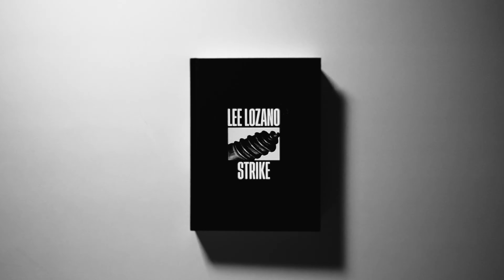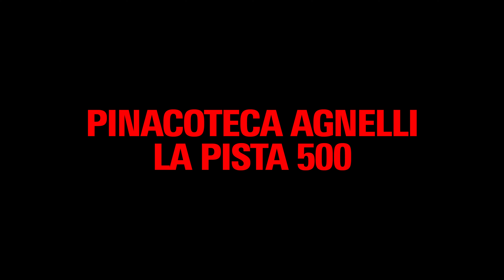Year Recap 2023